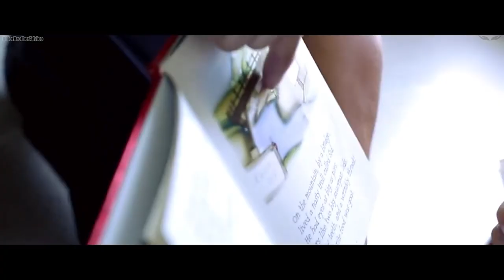POLICE - AFTER DARK EDIT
Law enforcement officers are never 'off duty.' They are dedicated public servants who are sworn to protect public safety at any time and place that the peace is threatened.

Song: after dark - mr.kitty [edit audio]
Video Edit: OlderBrotherAdvice